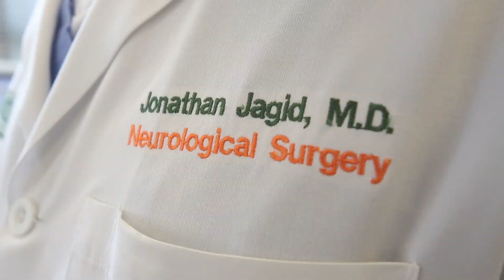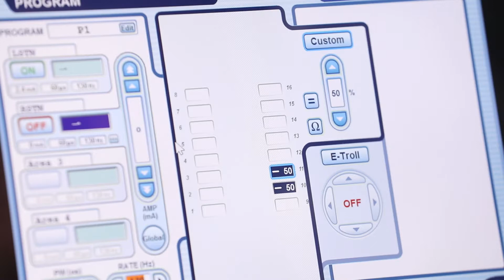Deep-Brain Stimulation Surgery Provides Life-Changing Results for Parkinson’s Patient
Cutting-edge, life-changing surgery at the University of Miami Health System successfully implants an FDA-approved deep-brain stimulation device in the brain of a Parkinson’s Disease patient.